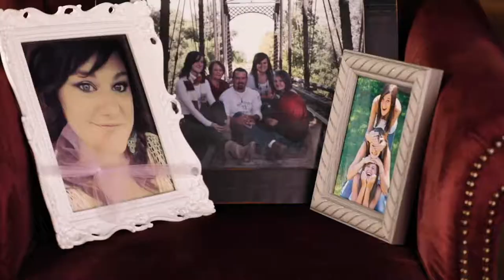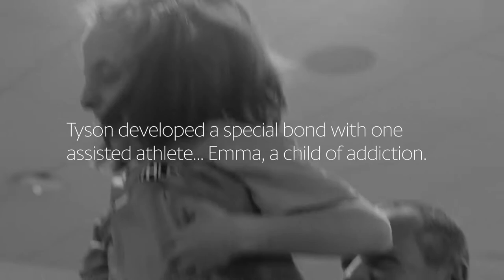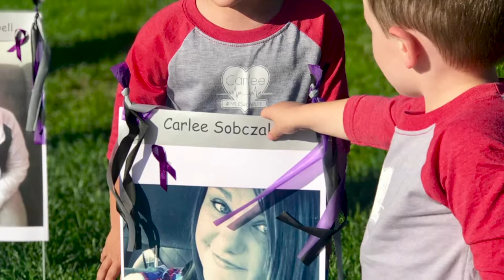Team Addict To Athlete: A Rich Experience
Service is at the heart of all Team Addict to Athlete's efforts. Tyson and Rob Rich are true examples of this type of service. It is the foundation of carrying a message and serving out of inconvenience that makes these two brothers stand out. Despite the heavy toll, they and all Team AIIA understand that we heal from addiction together.

Hey Team, did you know that with as little as $5 a month you can have access to all the bonus content we offer?

Addict II Athlete is a free community resource that assists anyone struggling with or a family/friend of someone in addiction. This channel will assist in turning the mess of addiction into the message of recovery and health. Coach Blu Robinson will introduce recovery principles through athletic and wellness metaphors to help erase addiction and replace it with service, athletics, health, and wellness. Join Team Addict to Athlete and release the Champion within.